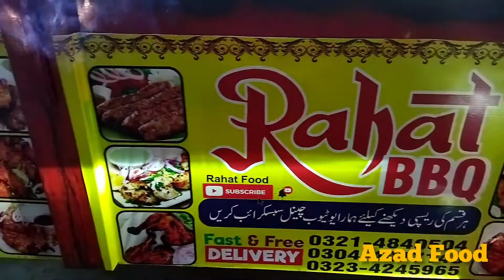Best Famous BBQ In Lahore - Rahat BBQ - Tikka And Kabab - Azad Foods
BBQ in Lahore

Bar B Q, Chicken Wings, Lahore Street Food, Tikka, chicken, dilsefoodie, streetfood, bbq, foodie